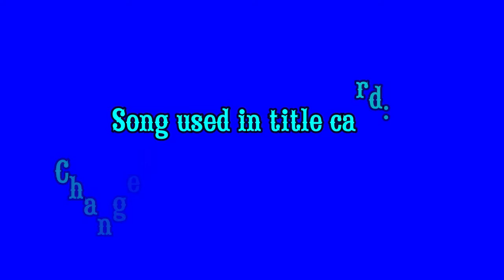Kimiko Suzuki - Massara Blue Jeans [MMD]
Kimiko is next up and she is doing the same song that Carmen performed earlier.  I think she did a great job with this one, and Carmen has stated that Kimiko has much better representation for the song than she did considering her attire.  That is true as she is wearing blue jeans.  I hope you all enjoyed this one as much as I did, and if so, you know the drill.